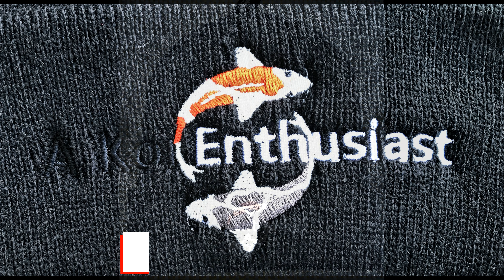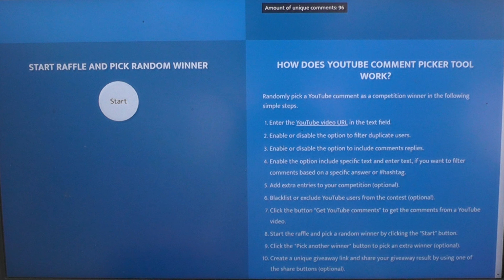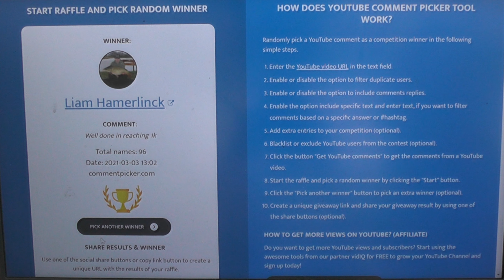1,000 Subscriber Free Prize Give Away ***Winners Draw***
A Koi Enthusiast - 1,000 Subscriber Free Prize Give Away ***Winners Draw***

The Main Pond - Approx 2,200 Gallons

3m x 3m x 1.25m made of Breeze Blocks
2 x PondXpert Variflow 20000 Pond Pumps
1 x Evolution Aqua Evo 55 UV
1 x Oase ProfiClear Premium Compact-M Gravity EGC Fed by the 4" Bottom Aerated Drain
1 x PondXpert SpinClean Auto 20000 Filter (24w UVC) Fed by the Skimmer
1 x 3 Tier Bakki Shower (2 x Bakki Home Media + 1 x Pumice Stone) Fed by the Skimmer
2 x Matsuko Switch Box Timers + PG
1 x Secoh EL S 60 Air Pump
1 x Secoh JDK S 80 Air Pump
1 x Remora i12 Wi-Fi Inverter Swimming Pool Heat Pump (12kW)
1 x Cloverleaf Low Voltage Auto Feeder
1 x Seneye Home & Seneye Web Server & WIFI Module
1 x Pontec Pondostar 6 LED Light
1 x Pontec Pondostar 3 LED Light

Totally Lined with 25mm Kingspan Sheets
1mm EPDM Rubber Box Weld Liner 3m x 3m x 1.2m

Growing Tanks

Outdoor Vat - Approx 195 Gallons
1.15m x 1m x .75m
1 x Pondxpert Spinclean Auto 8000 Pond Filter Pressure Filter
1 x Pondxpert 10000 Variflow Pump
1 x HiBlow Air Pump SPP-40GJ-L
2 x Flat Air Disks
2 x 330w Aquarium Heater
1 x Matsuko Switch Box Timer
1 x Cloverleaf Low Voltage Auto Feeder
Water Returns through a small 3 tier Bakki /shower filled with BHM, Pumice Stone & Alfagrog

Indoor Vat - Approx 132 Gallons
1.2m x .95m x .55m
1 x Pondxpert Spinclean Auto 6000 Pond Filter Pressure Filter
1 x Pondxpert 10000 Variflow Pump
2" Aerated Bottom Drain
1 x Charles Austen ET 30 Enviro Air Pump
3 x Ball/Flat Air Disks
1 x 330w Aquarium Heater
1 x Matsuko Switch Box Timer
1 x Cloverleaf Low Voltage Auto Feeder

Food:
Dai Suki - Growth 4mm
Saki-Hikari Balance
Dai Suki - Gold X "Next Generation" 4mm
Aqua Source - High Growth 3mm

Filmed on a Panasonic HC- V720, GoPro Hero 7 & Iphone 8
Video Editor - Movavi Video Editor Plus